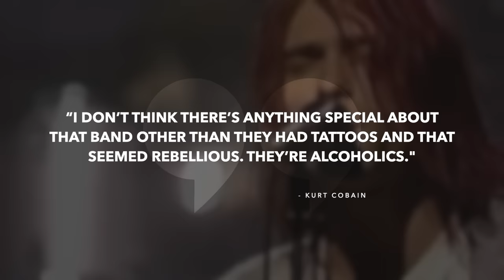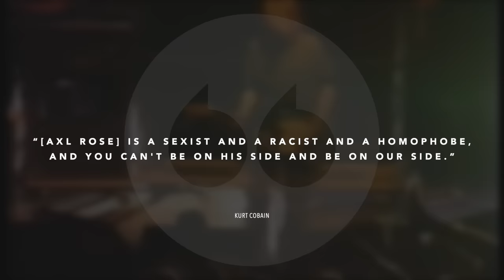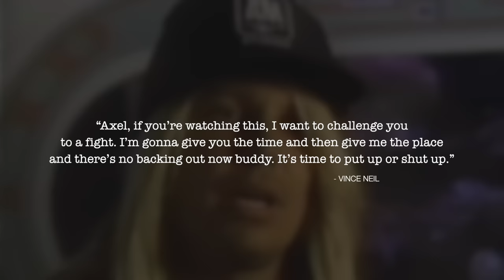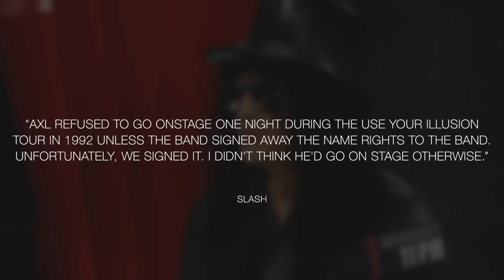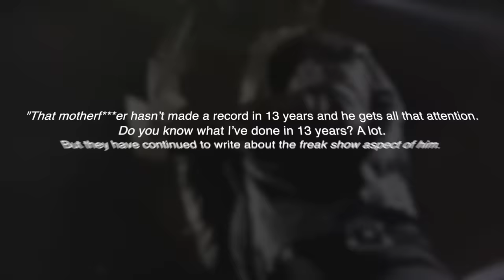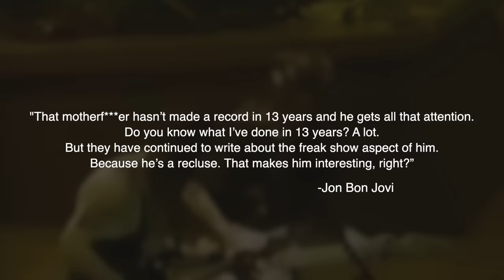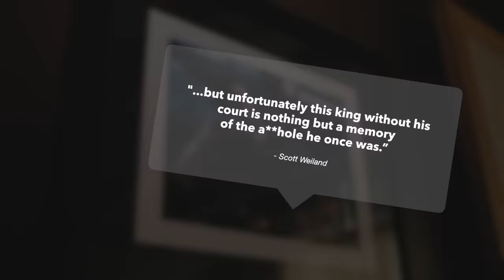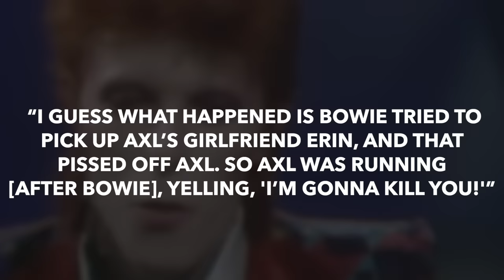Why Rockers Can’t Stand Guns N' Roses's Axl Rose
Axl Rose is considered one of the most notorious divas in rock and roll. Keep watching to find out who can't stand the Guns N' Roses frontman.

Metallica  | 0:00
Kurt Cobain of Nirvana | 1:16
Vince Neil of Motley Crue | 2:36
Slash | 4:01
Jon Bon Jovi | 5:46
Eagles of Death Metal | 6:25
Scott Weiland of Velvet Revolver| 7:14
David Bowie | 7:54